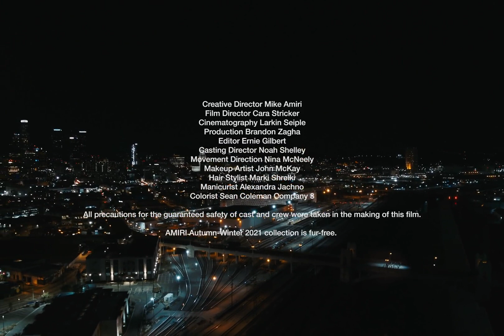AMIRI Menswear Fall/Winter 2021 - Los Angeles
AMIRI’s Fall/Winter 2021 menswear collection pays homage to the cultural history of Downtown LA, where the city's burgeoning arts and fashion districts are located, and where Mike Amiri’s first studio was situated in 2009.